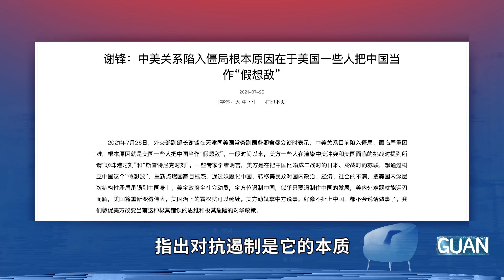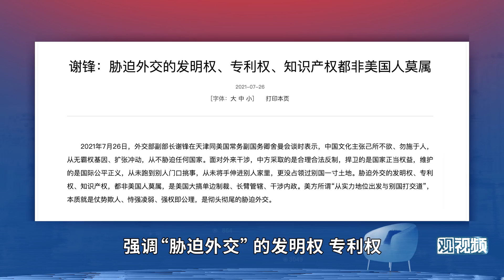重要信号：中方不会再为维护中美关系的舆论氛围单方面努力！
中美天津会谈之后，中国副外长谢锋的强硬表态迅速公之于众，这强化了从安克雷奇会谈开始中方与美国打交道的重要姿态调整：我们不会再为维护中美关系的舆论氛围做单方面努力。中国受够了美国人的狂妄，我们不再含蓄。